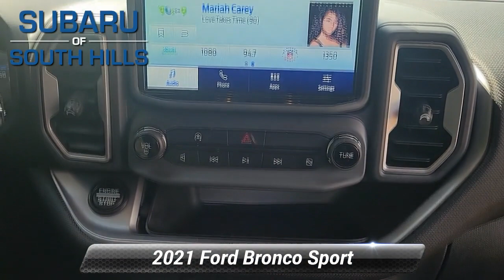Used 2021 Ford Bronco Sport Big Bend, McMurray, PA MRB35629A